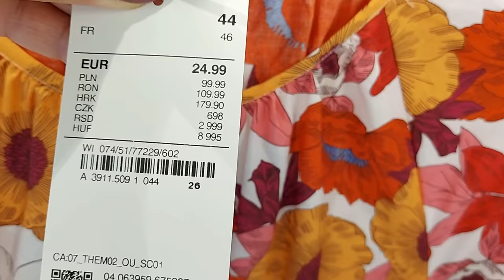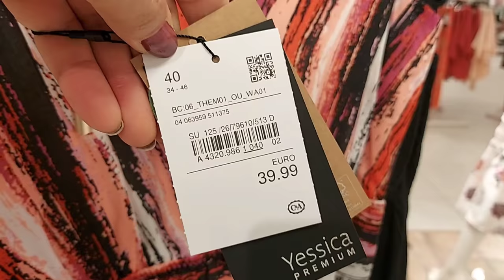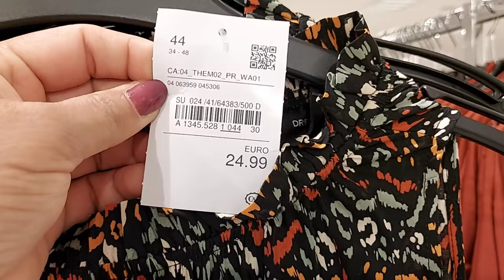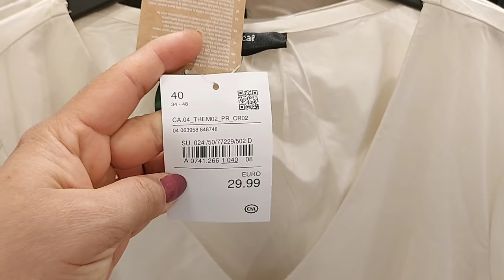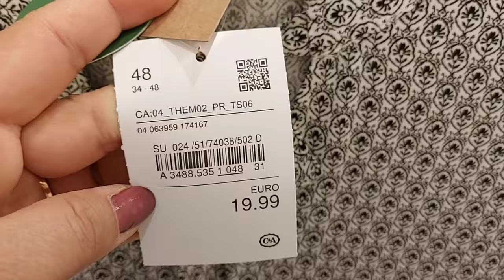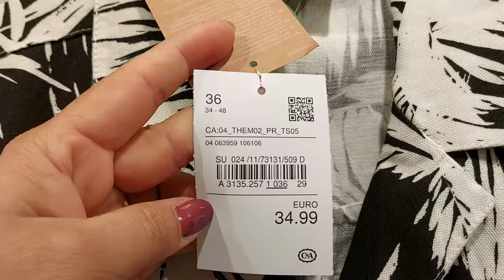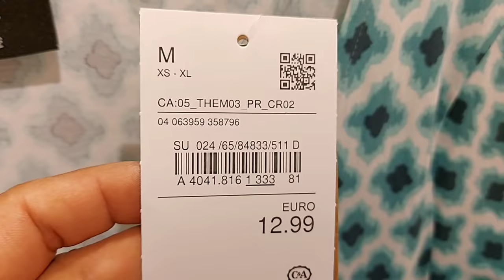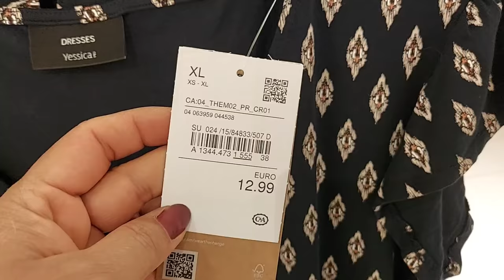C&A WOMEN'S DRESSES NEW COLLECTION / JUNE 2021